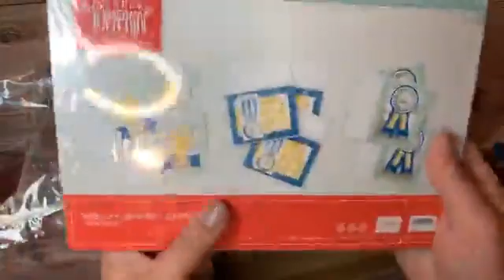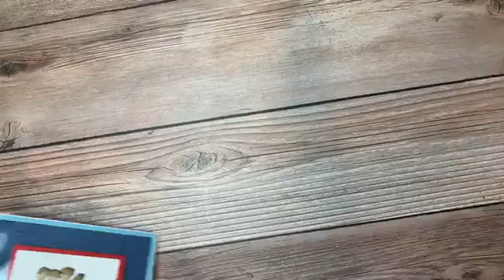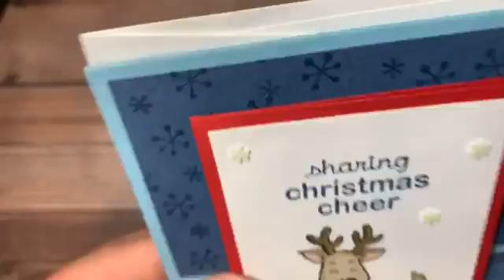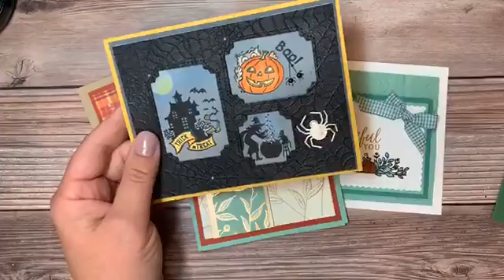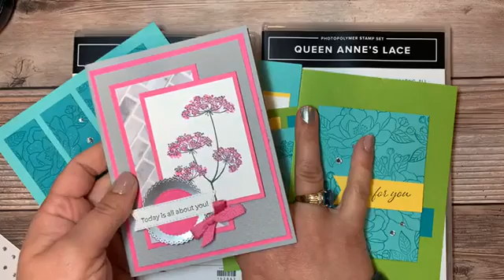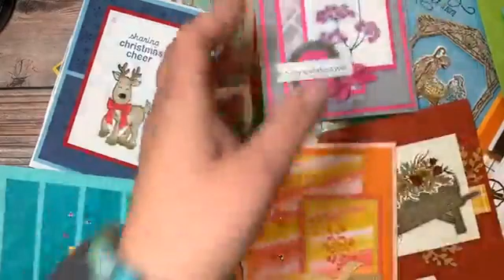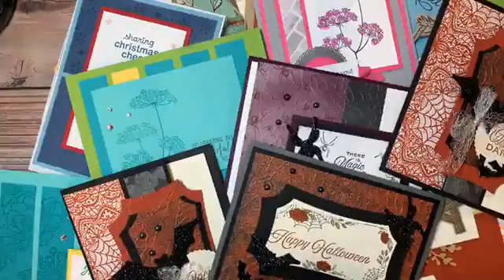Finally Friday! Share and Show! Watch the replay!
Finally Friday, Share and Show is a weekly FB Live at 1pm central where I share what I have been up to all week.  I will share cards/projects I have received, samples of current classes and whatever I think you might enjoy!